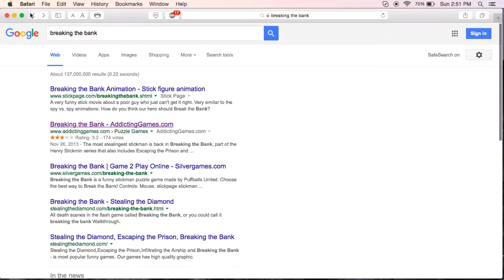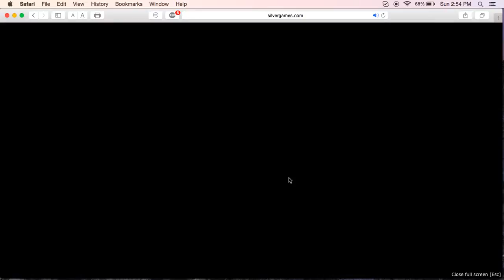Breaking the bank!!!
Wassup guys we r gonna break teh bank